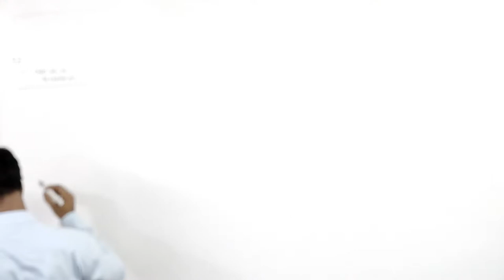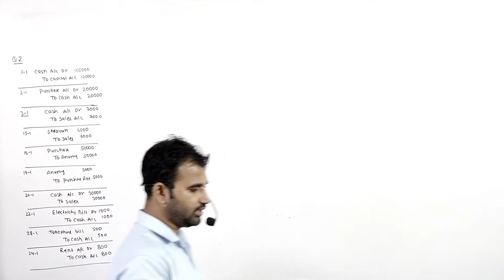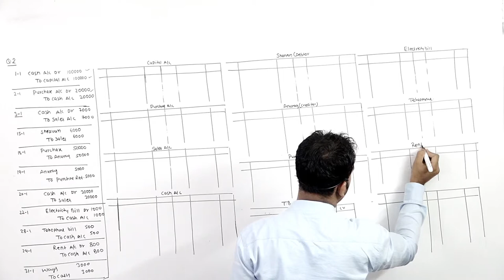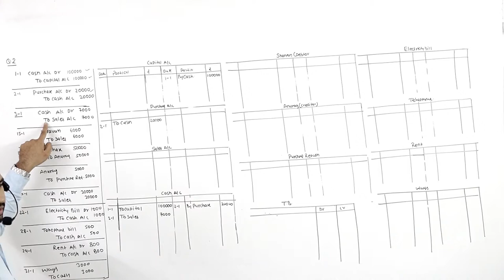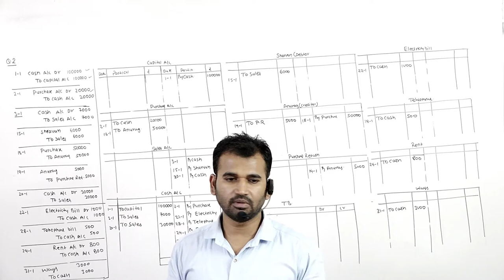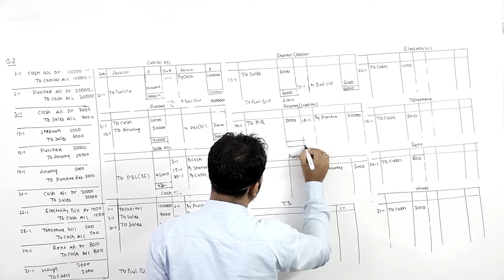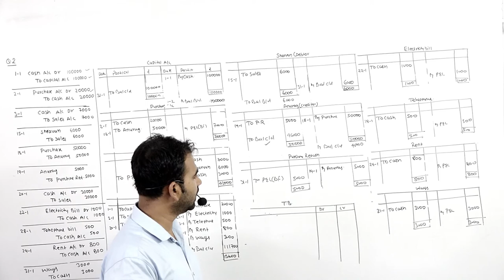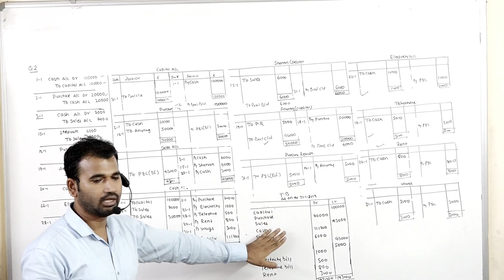LEDGER FOR 11TH CLASS 3